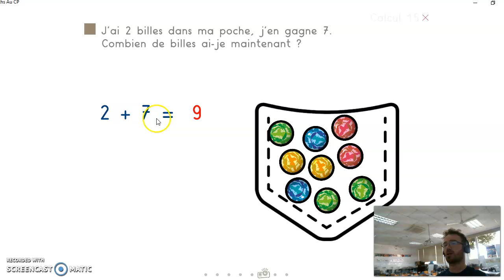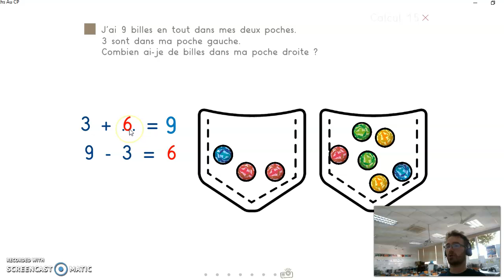Calcul mental 15 (deuxième partie)